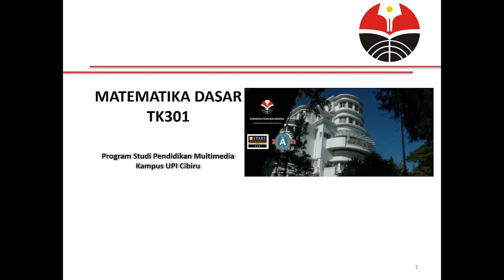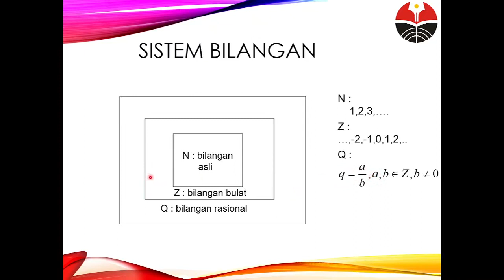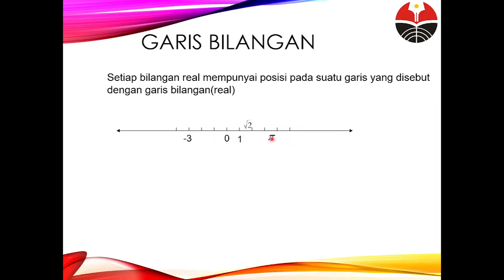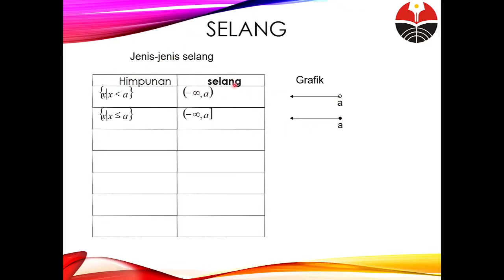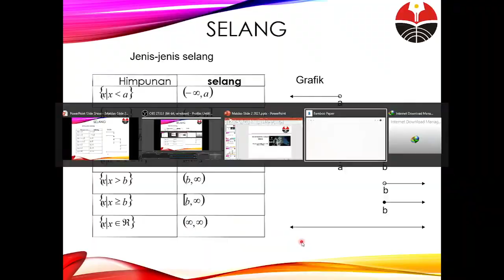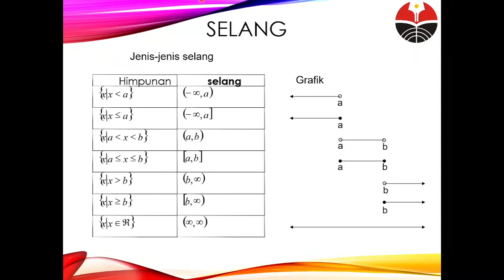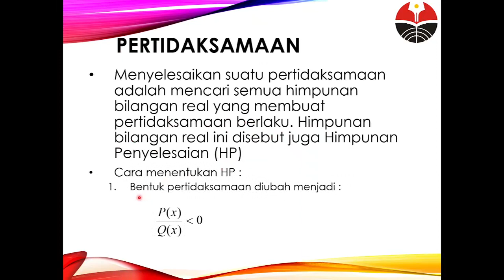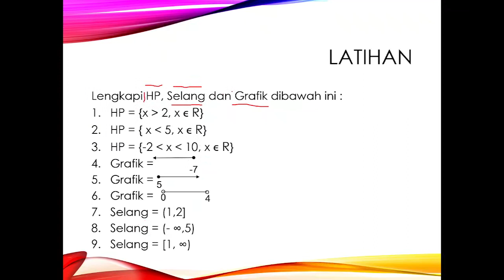Sistem Bilangan Riil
Materi ini merupakan penunjang materi pertemuan kedua Kuliah Matematika Dasar di Program Studi Pendidikan Multimedia Kampus UPI di Cibiru terkait materi sistem bilangan Riil.

Credit to

Editing Video : Alifiandi Nursanni Wiriadikusumah